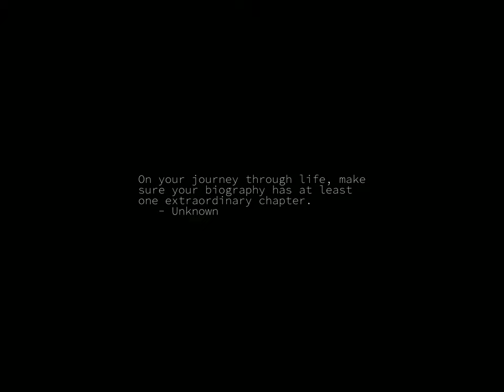Sunrise Time-lapse: Friday, July 07, 2023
On this day:
   P.T. Barnum dies, 1891
   First radio broadcast of "Dragnet", 1949
   Terrorists detonate four bombs on London public transport, 2005
   Anniversary of the P.U.N. in Equatorial Guinea
   National Day in Malawi
   Saba Saba Day in Tanzania
   Gustav Mahler is born in Kalischt, Bohemia, 1860
   Ringo Starr (Richard Starkey) born in Liverpool, England, 1940
   Leo Sowerby dies in Port Clinton, Ohio, 1968
   Alice Springs Show Day (NT)

Today's random fortune, quote, or snark:
"If the code and the comments disagree, then both are probably wrong."
        -- Norm Schryer